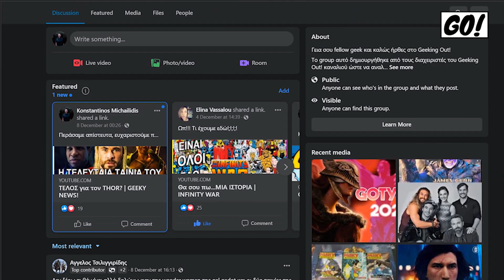ΠΟΙΟΣ ΕΙΝΑΙ ο ANTI-VENOM?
▶️ WE...ARE...ANTI-VENOM!  Ήρθε η ώρα του! Ένας ακόμα από τους πιο αγαπημένους αντιήρωες της Marvel!